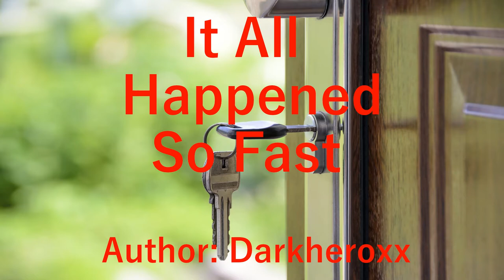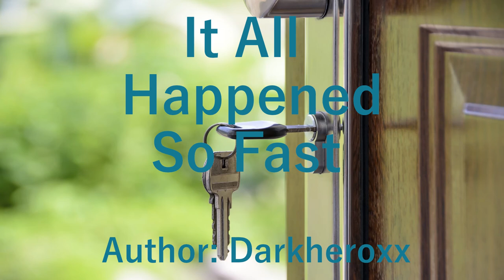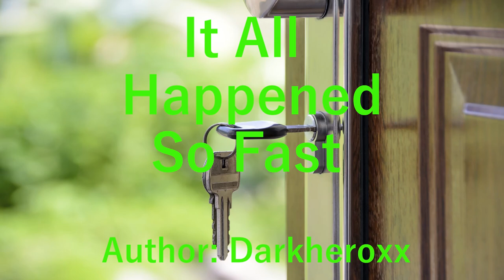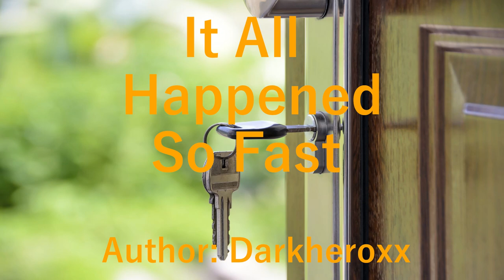It All Happened So Fast | nosleep | crepypasta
A special, thank you to the author for allowing me to share this story.

Author: u/Darkheroxx